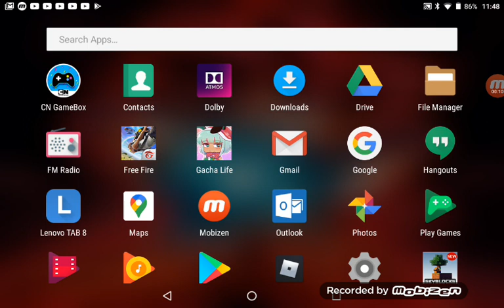The killer boys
Jobs it